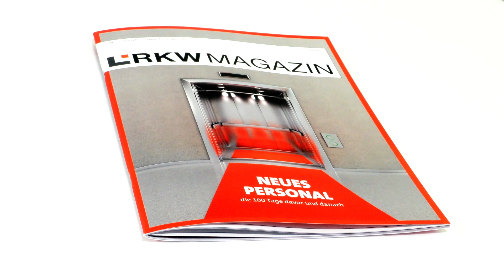Best Practice: Social Media für kleine Unternehmen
Social Media lohnt sich auch für kleine Unternehmen! Welche Social-Media-Kanäle für welchen Zweck am besten geeignet sind und wie viel Zeit man in etwa dafür einplanen muss, das hat uns der Malerbetrieb Dirk Borsch im Interview verraten. Jetzt im neuen RKW Magazin auf S. 26 - 29